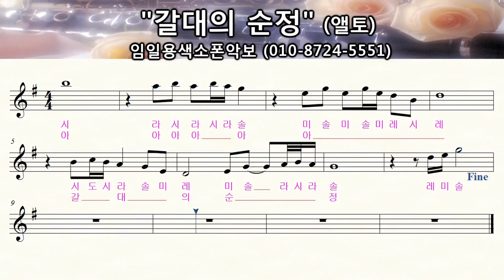[갈대의순정] 앨토색소폰연주 중급용 꾸밈음,계이름악보 임일용색소폰악보 멋내기2집 Saxophone cover/sheet